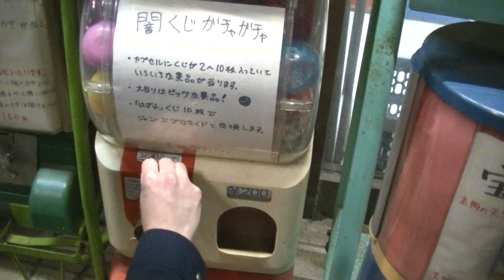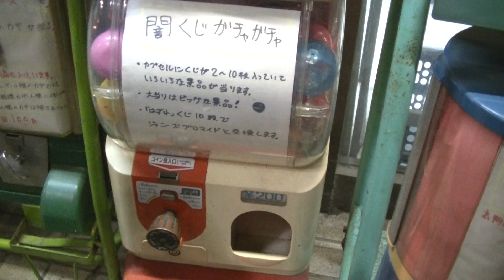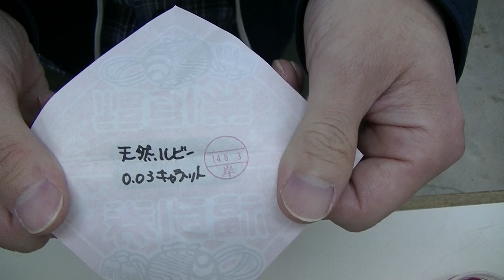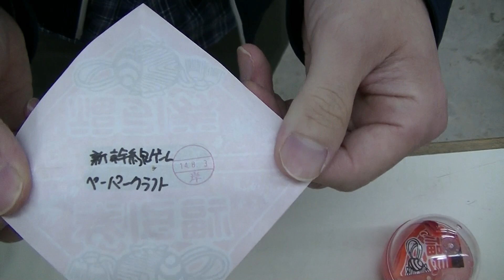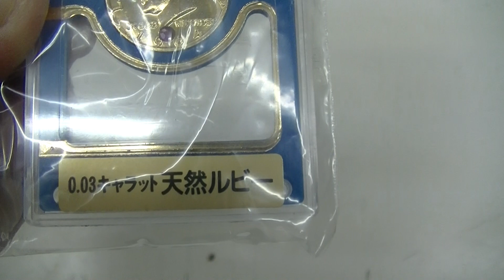【闇くじガチャガチャ】 闇くじガチャガチャを詳しく紹介します。お客さんが遊ぶ様子を店側目線で撮影。どんな闇景品が当たってしまうのか！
闇くじガチャガチャを詳しく紹介します。お客さんが遊ぶ様子を店側目線で撮影。どんな闇景品が当たってしまうのか！